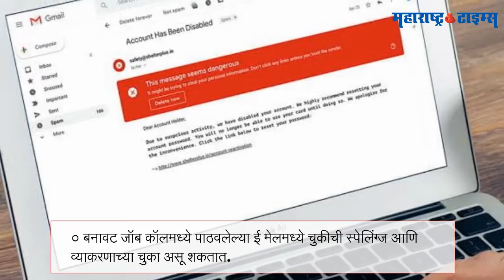ऑनलाइन नोकरीच्या नावे फसवणूक... सावध व्हा!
ऑनलाइन माध्यमातून नोकरीच्या नावाखाली उमेदवारांची फसवणूक होण्याची शक्यता असते. काही फेक वेबसाइट, पोर्टल तरुणांकडून त्यांची माहिती गोळा करतात. तसंच त्यांच्याकडून मोठी रक्कम उकळतात.